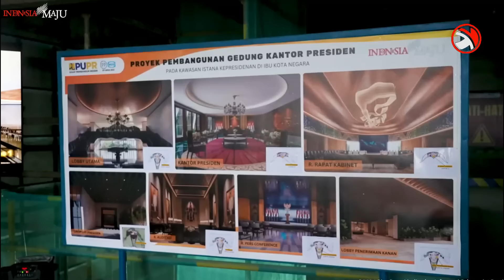Jokowi, Nanti Saya Hanya Melihat, Karena Saya Bukan Presiden Lagi..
Momen Presiden Jokowi Dan AHY Serta beberapa Menteri meninjau pembangunan Kantor Presden di IKN yang sudah 75%,.
Simak video lengkapnya,semoga manfaat..